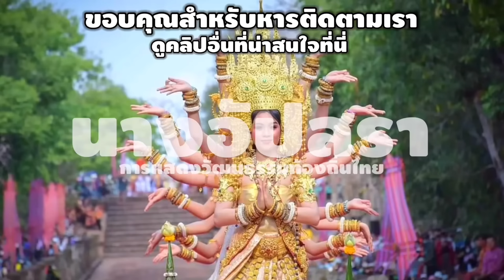ดูขลังมาก!…ปักตูฝน ชุดการแสดงศิลปอีสาน 8ทิศ วิทยาลัยนาฏศิลปกาฬสินธุ์ไทยร่ำรวยศิลปวัฒนธรรม!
การแสดงผลงานศิลปนิพนธ์ แนวสร้างสรรค์ ชุด ปักตูฝน คณะศิลปนาฏดุริยางค์ ประจำปีการศึกษา 2565 ของวิทยาลัยนาฏศิลปกาฬสินธุ์ สถาบันบัณฑิตพัฒนศิลป์ ณ หอศิลปวัฒนธรรมกาฬสินธุ์